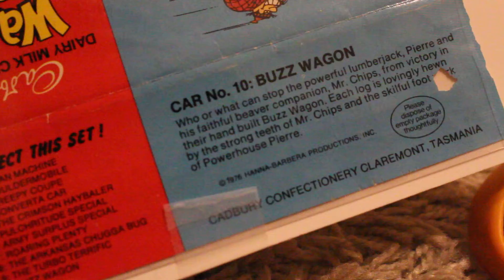1970's WACKY RACES Candy Bar Wrapper from UK! REMEMBER THIS??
1970's WACKY RACES Candy Bar Wrapper from UK!  REMEMBER THIS??